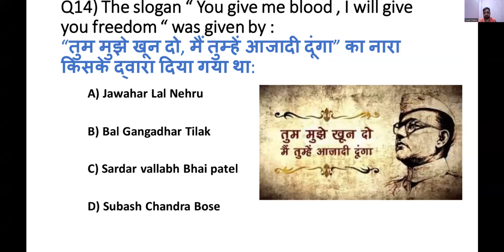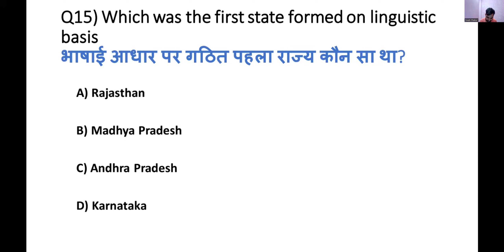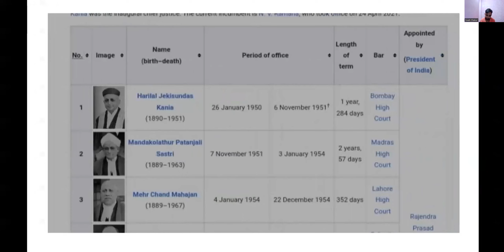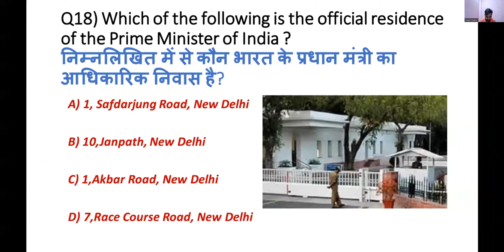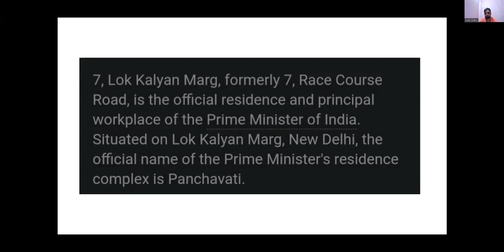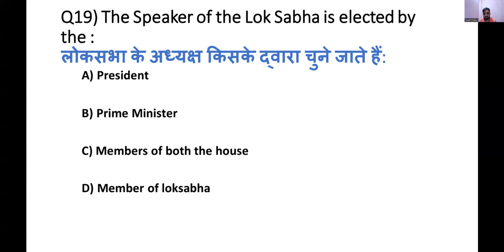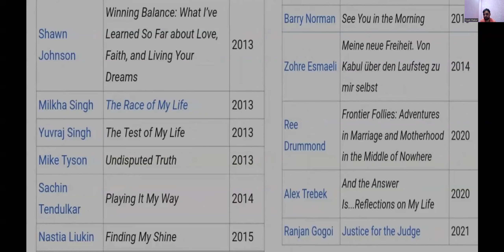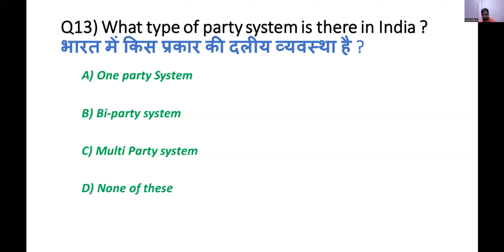कुछ महत्वपूर्ण प्रश्न||जल्दी से देख ले || most important MCQ for Upcoming all Exam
STUDY SERVICE के द्वारा ऑनलाइन कोचिंग करवाई जाती है | हिमाचल प्रदेश के सभी पपेरो के लिए महतवपूर्ण प्रश्न ... जैसे HPTET (ALL STREAM) CONSTABLE ,JOA, STENO TYPIST, CLERK ,TGT ,JBT , NURSING , FOREST GUARD , POLICE,SI ,ALLIED,HPAS, ETC STUDY SERVICE के द्वारा हिमाचल के सभी एक्साम की ऑनलाइन कोचिंग करवाई जाती है ,आप घर में रह कर अपनी आच्छे से तेयारी कर सकते है ज्वाइन करने के लिए आप हमे WTS APP कर सकते है अगर आपको हमारे प्रयास आच्छे लगे तो वीडियो को LIKE, SHARE, और सब्सक्राइब जरुर करे |
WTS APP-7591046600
टेलीग्राम पर भी study service के ऑफिसियल ग्रुप join करने के लिए 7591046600  मेसेज करे।
इंस्टाग्राम पर study services औऱ फ़ेसबुक   STUDY SERVICE के ऑफिसियल पेज के माध्यम से भी join कर सकते है।
धन्यवाद।।  telegram link ÷